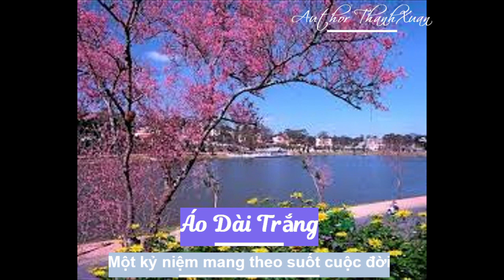The History of Áo Dài Trắng -Vietnam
Hello everyone,
Those ladies who went to High school during the Vietnam Cong Hoa regime in South Vietnam probably know "Áo Dài Trắng"

Girl High school uniforms in Vietnam before 1975

The history and tradition of Áo Dài Trắng

The white áo dài, a traditional and culturally significant garment of Vietnam, has become a familiar and sacred image in the hearts of many Vietnamese, especially those who experienced their school years before 1975.

 Known for its pure and elegant beauty, the white áo dài is not just a piece of clothing but a symbol of innocence, purity, and sweet memories of student life.